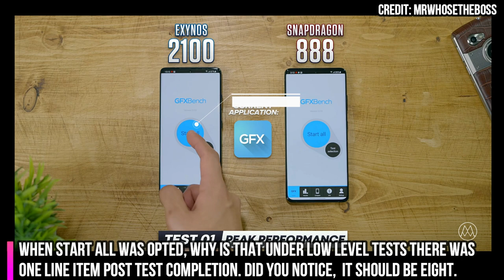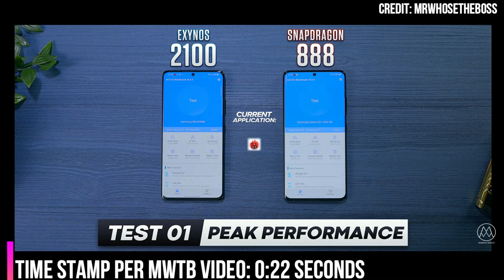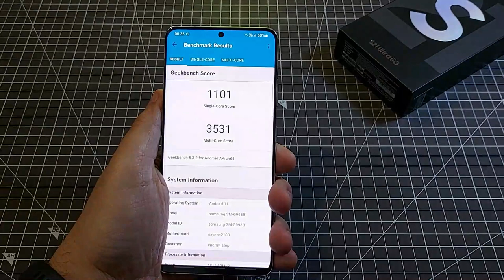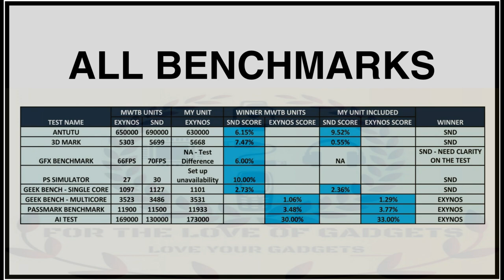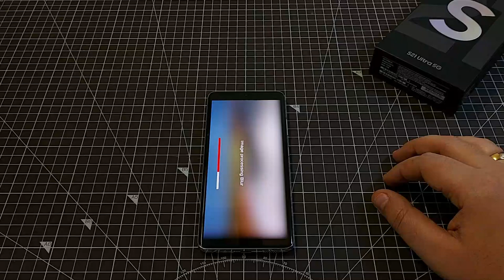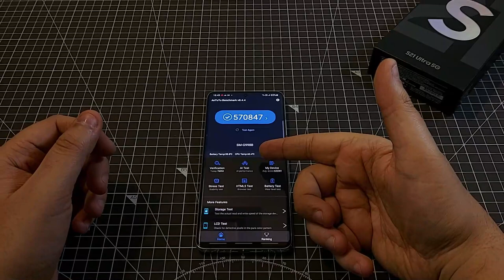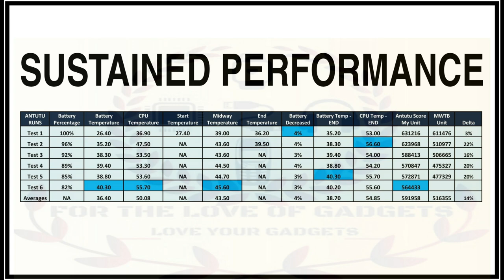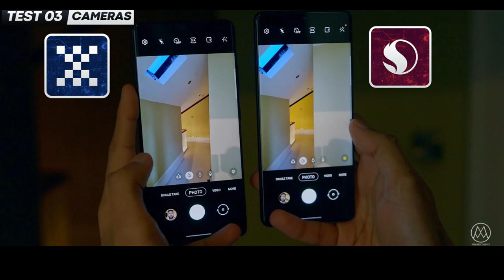S21 Ultra Exynos VS Snapdragon | Samsung Galaxy S21 Ultra SUSTAINED PERFORMANCE | S21 Ultra heats up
Is the Samsung S21 Ultra EXYNOS version really a bad new? Let's find out in this video where we did a comparison with what MRWHOSETHEBOSS tired and we were surprised.
Watch it till the end and tell us if you think yes the EXYNOS version is a bad news.

We ran all possible benchmarks on the S21 Ultra barring few and its not it, we will be coming with more testing on this.

Pictures and References: MRWHOSETHEBOSS